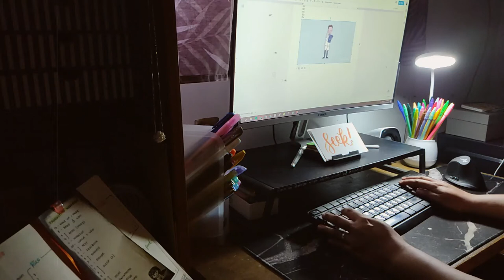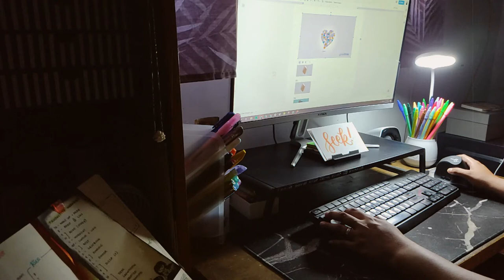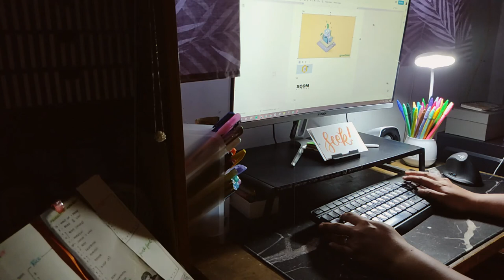Real Time Midnight Study with me (Work with me) [Fireplace] | Philippines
Tonight I am working over-time to update over 700 image alt texts! This is already the shortened version since I started late and literally worked until 5AM. Haha. I love my job! :)

Sakura Pigma Micron 005 (Blue & Black) – National Book Store